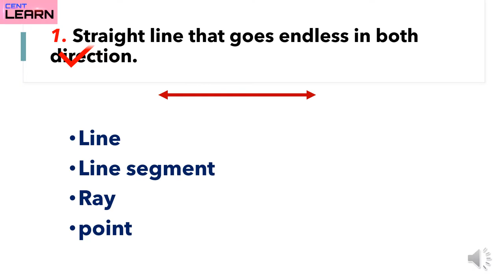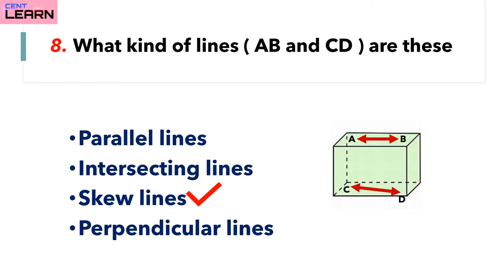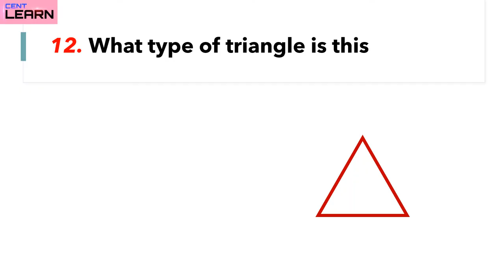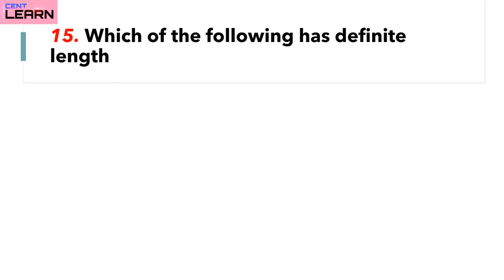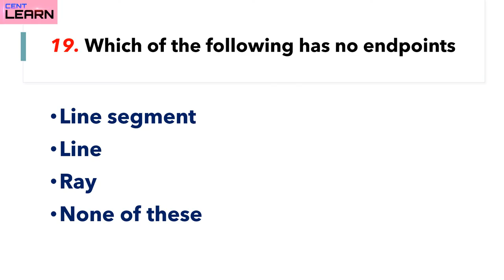Geometry Quiz | Line, Line Segments, Rays, Point, Angles | MCQs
20 Geometry Questions about Line, Line segment, Rays, Point, Angle  | 20 Multiple Choice Questions | 20 MCQs